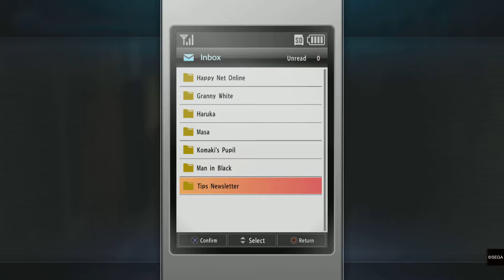Bell play YAKUZA KIWAMI 2 part 21 ps5